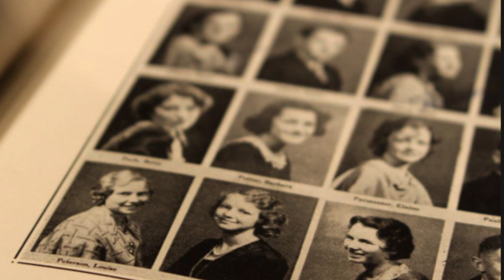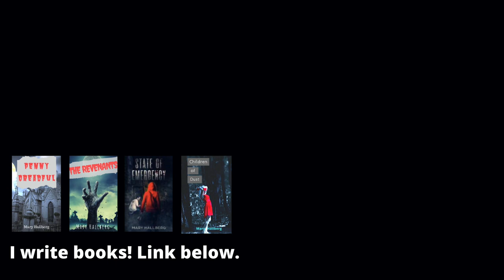The Belle in the Well || Jane Doe identified after 38 years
The Jane Doe known as “The Belle in the Well” was identified in 2019 — 38 years after she was found.

Corresponding blog entry (all sources not listed below can be found here)

photo sources and credits:
well/cistern: Tamar Hayardeni via Wikimedia Commons

Jerry Falwell: Liberty University via Wikimedia Commons